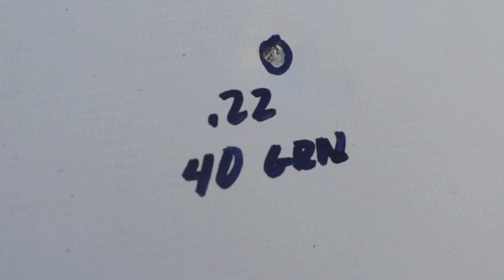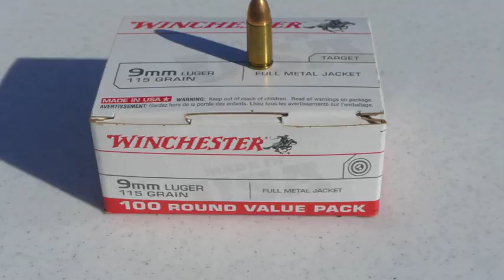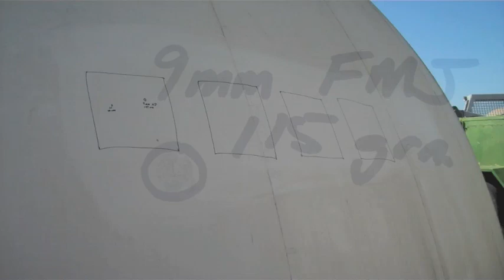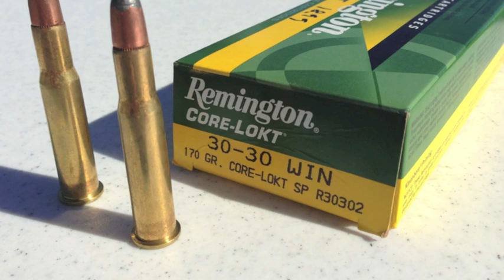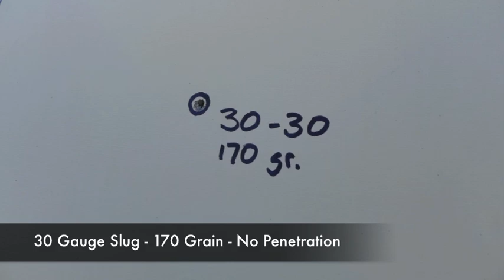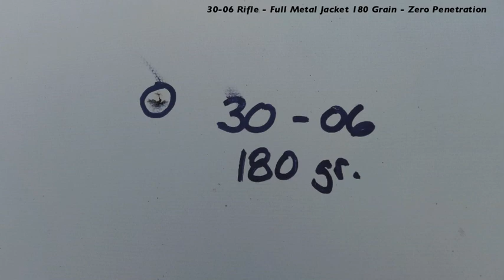How Bulletproof is a Monolithic Dome?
How Bulletproof is a Monolithic Dome? A recent test put a Monolithic Dome up against assorted rifles and pistols ranging from a .22 long rifle at 15-yards to a .30-06 rifle at 15-yards. After testing 6 different guns ranging in power, the Monolithic Dome and its curved structure, created by David South, Sr., and headquartered in Italy, Texas, proved to be bulletproof in that none of the bullets were able to penetrate thru the dome. In fact, damage to the exterior of the dome was minimal while the interior dome received zero damage. Domes are most known for being able to withstand lightning, fire, tornadoes, hurricanes, floods, earthquakes, and now, gun fire.